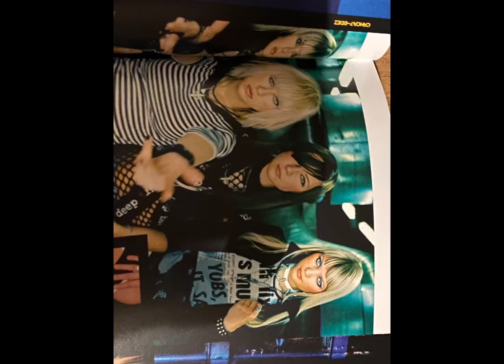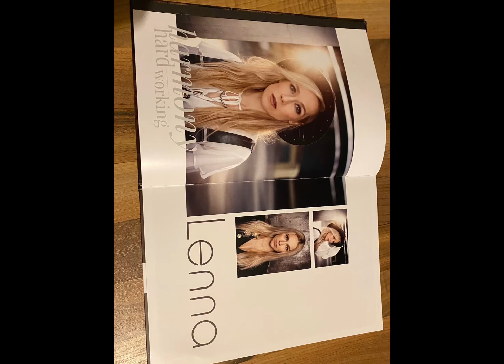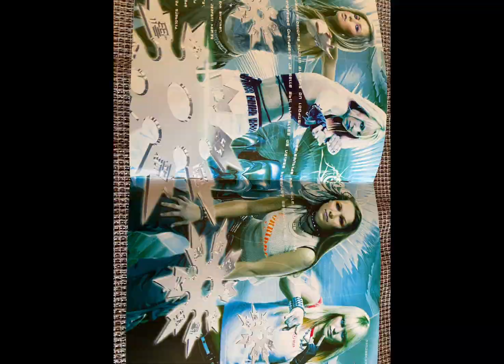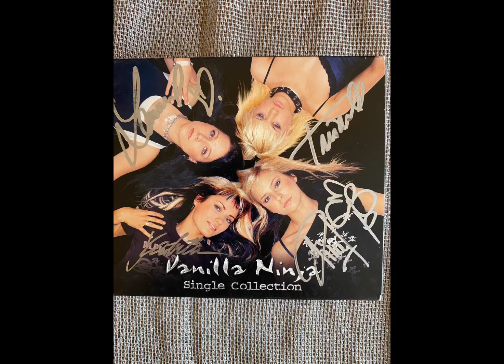Encore (Extended Vision)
Rechte am Song haben Vanilla Ninja, David Brandes & Bros Music
Ich hoffe, es ist ok das ich, das Lied hochgeladen habe. Auf meinem Kanal, teile ich meine Lieblingsmusik